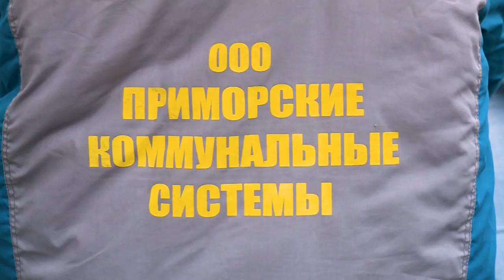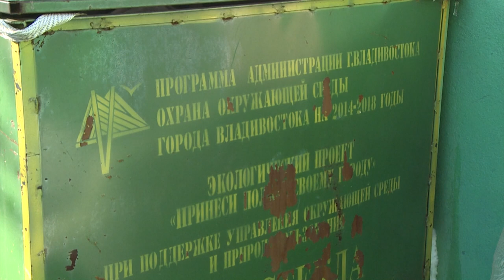Требования к перевозчикам мусора ужесточат в Приморье.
С нового года требования к работе перевозчиков мусора в Приморском крае станут жестче, а контроль за ними объективнее. Об этом шла речь на штабе по ТКО под председательством Губернатора Олега Кожемяко.